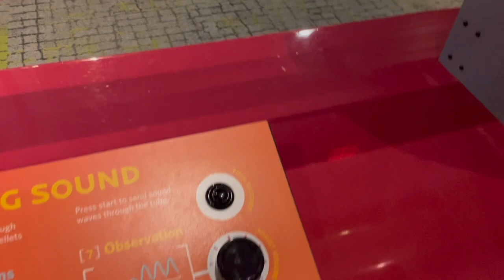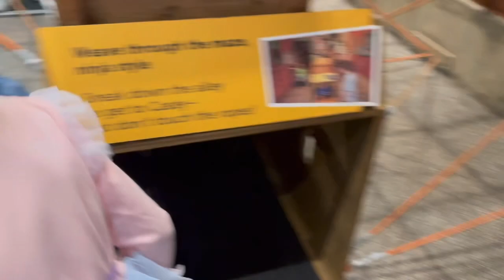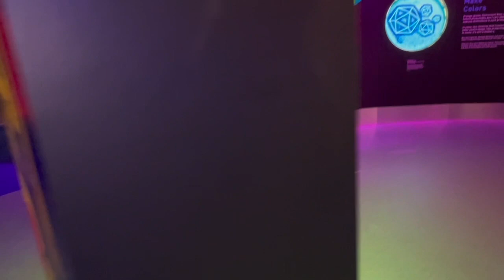Liberty Science Center at New Jersey USA with kids - Family vlog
Follow us as we check out this interactive science museum right next to the port.